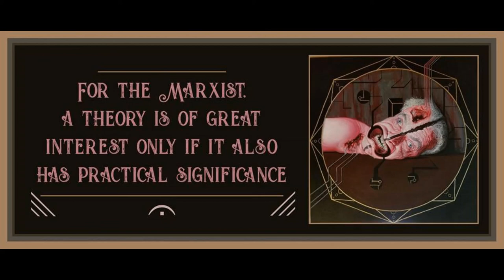Psychoanalysis in the Soviet Union by Wilhelm Reich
Artwork in the image is by Mow Skwoz.